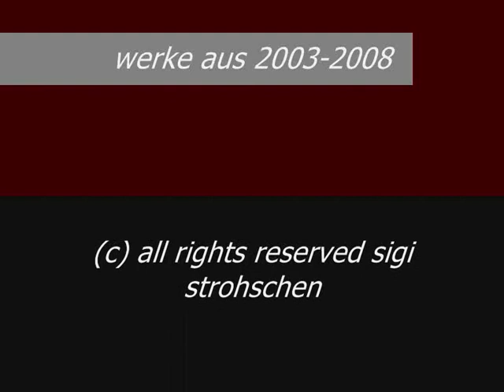sowelu raido: malerei & music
Aus der Dunkelkammer meines Herzens: kleiner Atelierrundgang mit Werken aus 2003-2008, musikalisch unterlegt mit meinem song "crash-composition" aus 2001.